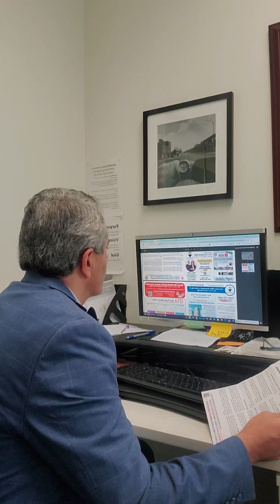October 2024 Marketwatch Newsletter | Khatambakhsh Real Estate Team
Some of what is included in this month's edition:
⦿ 3 Reasons Why the Real Estate Market Turned a Corner
⦿ Market Update: Shift in the GTA housing market in September 2024
⦿ Search for homes on-line like a realtor!
⦿ Hot Mississauga pre-construction projects
⦿ Invitation to our upcoming FREE Santa's Meet and Greet event on Sat Dec 7

✔️ Stay ahead of the game with the latest real estate market analysis and trends
✔️ Learn useful tips for homeowners
✔️ Learn about our special services for home buyers and home sellers
✔️ Stay informed about our upcoming FREE community events and seminars

🏡  🏡  YOUR HOME SOLD GUARANTEED OR WE'LL BUY IT! Some conditions apply.